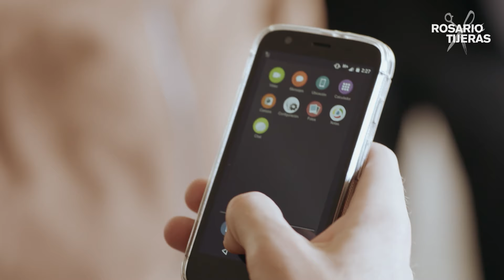García quiere proteger a la madre de Rosario | Capítulo 2 | Temporada 2 | Rosario Tijeras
Jonás habla con García y le pregunta por el paradero de Rubí, la madre de Rosario. Aunque él quiere protegerla, deberá esforzarse más para conseguirlo.

Para más contenido como este, visita nuestro canal de Sony One Novelas en Samsung TV Plus.

Rosario Tijeras:
Rosario es una joven estudiante que por azares del destino se vuelve sicaria para León «El Güero» Arteaga junto con sus hermanos. Todo desde que fue violada por unos delincuentes de su barrio y su mejor amiga fue asesinada. En su primera venganza, Rosario cita a Cacho su principal agresor para seducirlo y finalmente apuñalarlo en los genitales, ganando así su apodo de Rosario Tijeras.

Después, Rosario asesina a Gonzalo González «El General», después de que este asesinara a su mejor amiga. Para Rosario, «Amar es más difícil que matar», ya que se verá involucrada en un triángulo amoroso entre Emilio y Antonio provocando así una rivalidad entre estos dos amigos.